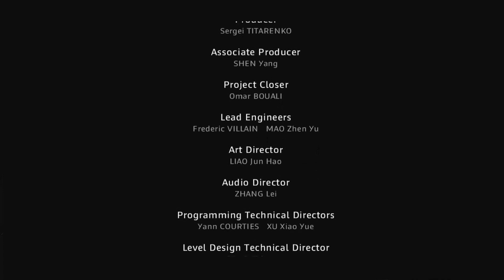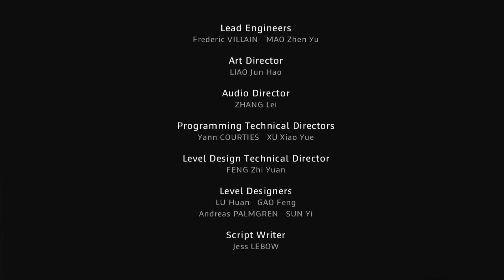I Am Alive was das soll das ende sein